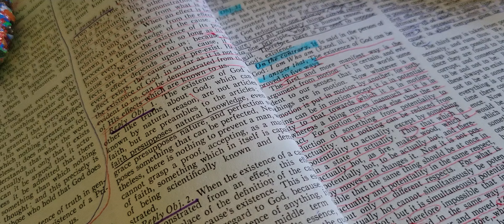St Thomas Aquinas: Summa Theologica: Pt 14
Pt 1. Question 2. Article 3: Whether God Exists: Notion 2 of 5. God as the First Efficient Cause.